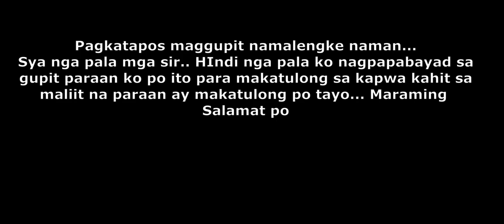Barbers Clean Cut, AKA Daniel Padilla ng Bulacan, Pagkatapos maggupit namalengke naman